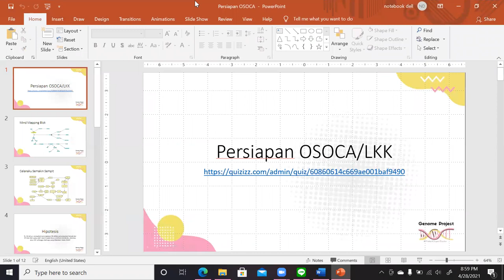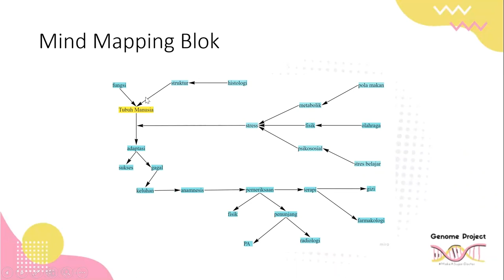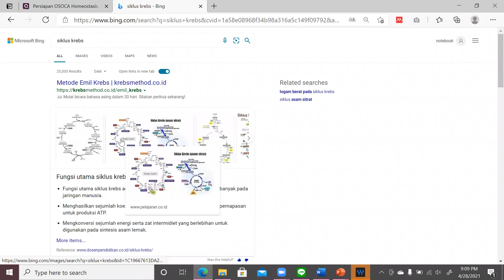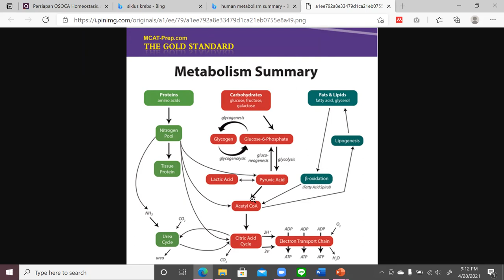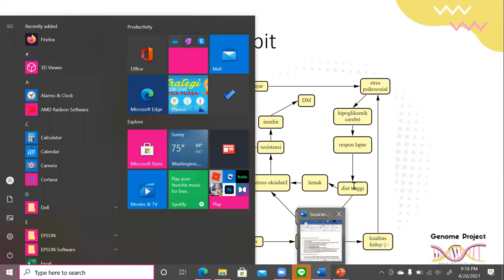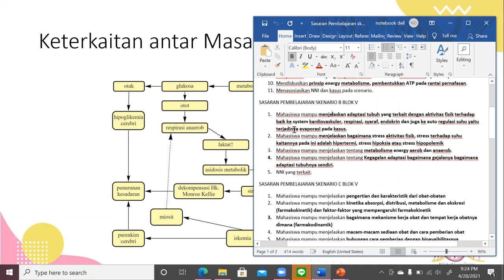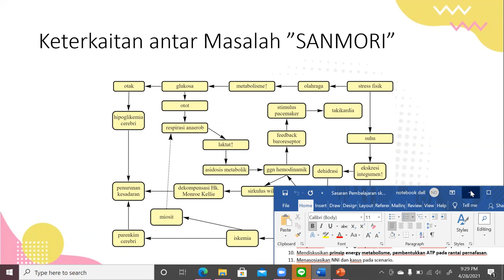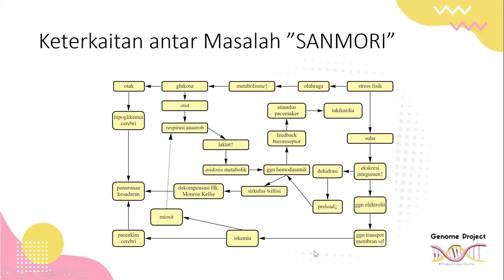OSOCA Skenario A dan B Blok Homeostasis, Adaptasi dan Metabolisme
SASARAN PEMBELAJARAN SKENARIO A BLOK V
1. Mendiskusikan penentu status gizi dan perhitungan kebutuhan kalori.
2. Pola gizi seimbang.
3. Mengalanisis kenaikan berat badan dengan diet tinggi kalori  atau karbohidrat pada kasus ini.
4. Menganalisis pengaruh diet tinggi kalori terhadap metablisme.
5. Menjelaskan fungsi karbohidrat, lipid, protein bagi tubuh.
6. Menjelaskan peran air dalam metabolism.
7. Menjelaskan peran vitamin dan mineral dalam metabolisme.
8. Mendiskusikan metabolisime atau anabolisme dan katabolisme karbohidrat, lipid dan protein.
9. Menjelaskan hormone yang berperan dalam metabolism karbohidrat, lipid dan protein.
10. Mendiskusikan prinsip energy metabolisme, pembentukkan ATP pada rantai pernafasan.
11. Menasosiasikan NNI dan kasus pada scenario.
SASARAN PEMBELAJARAN SKENARIO B BLOK V
1. Mahasiswa mampu menjelaskan adaptasi tubuh yang terkait dengan aktivitas fisik terhadap baik ke system kardiovaskuler, respirasi, syaraf, endokrin dan juga ke auto regulasi suhu yaitu terjadinya evaporasi pada kasus.
2. Mahasiswa mampu menjelaskan bagaimana stress aktivitas fisik, stress terhadap suhu kaitannya pada ini adalah hipertermi, stress hipoksia atau stress hipopolemik
3. Mahasiswa mampu menjelaskan tentang metabolisme energy aerob dan anaerob.
4. Mahasiswa mampu menjelaskan tentang Kegagalan adaptasi bagaimana gejalanya bagaimana adaptasi tubuhnya sendiri.
5. NNI yang terkait.
SASARAN PEMBELAJARAN SKENARIO C BLOK V
1. Mahasiswa mampu menjelaskan pengertian dan karakteristik dari obat-obatan
2. Mahasiswa mampu menjelaskan kinetika absorpsi, distribusi, metabolisme dan ekskresi (farmakokinetik) dan faktor-faktor yang mempengaruhi farmakokinetik
3. Mahasiswa mampu menjelaskan bagaimana mekanisme kerja obat dan tempat kerja obatnya dimana (farmakodinamik)
4. Mahasiswa mampu menjelaskan macam-macam sediaan obat dan cara pemberian obat
5. Mahasiswa mampu menjelaskan hubungan cara pemberian dengan bioavaibilitasnya
6. Mahasiswa mampu menjelaskan respon individual terhadap obat dan faktor yang mempengaruhi respon pada obat
7. Mahasiswa mampu menjelaskan macam-macam dosis dan efek obat
8. NNI yang terkait
SASARAN PEMBELAJARAN SKENARIO D BLOK V
1. Mahasiswa mampu menjelaskan struktur anatomi dari rongga thoraks
2. Mahasiswa mampu menjelaskan mekanisme nyeri akibat dari kerusakan jaringan tubuh
3. Mahasiswa mampu menjelaskan fisiologi dari sistem kontrol (neuron dan endokrin)
4. Mahasiswa mampu menjelaskan peranan dari sistem kontrol (neuron dan endokrin) terhadap metabolisme energi sel dan bagaimana kompensasi dari kedua sistem bila mengalami gangguan suplai oksigen dan nutrisi
5. Mahasiswa mampu menjelaskan peranan dari sistem penunjang (respirasi dan kardiovaskuler) terhadap metabolisme energi sel dan bagaimana kompensasi dari kedua sistem bila mengalami gangguan suplai oksigen dan nutrisi
6. Mahasiswa mampu menjelaskan mekanisme metabolisme dari energi tubuh
7. Mahasiswa mampu menjelaskan definisi, penyebab, mekanisme dan dampak dari hipoksia dan syok
8. Mahasiswa mampu menjelaskan berbagai kondisi adaptasi tubuh terhadap stress khususnya hipoksia dan stucknafi aliran darah
9. Nni yang terkait